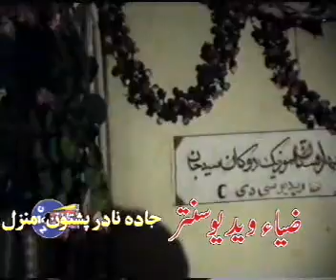mir maftoon afghani music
mir maftoon